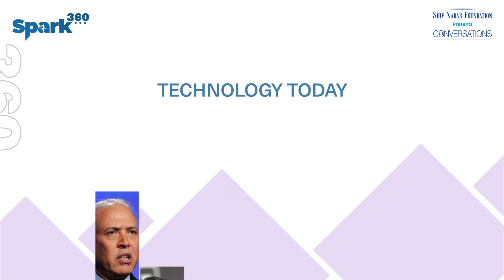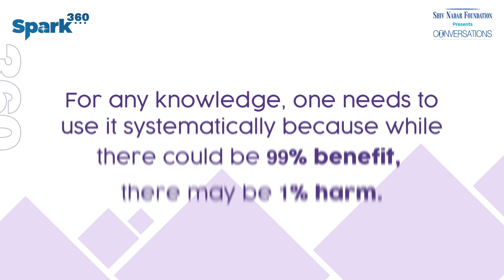SNF Conversations - Spark360​ | Technology Today: Ep 23 - ''Is technology a threat to our future?''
Technology is an integral part of our everyday lives. Each day, new technological advancements are made that propel our economic and social growth. However, excess of anything can lead to destruction. In this Spark360 video, we bring you Dr. Raj Reddy, a professor at Carnegie Mellon University and a pioneer in the field of Artificial Intelligence, to discuss his point of view on the future of technology and how people can and must use it responsibly. To know more about this, watch the entire video now!